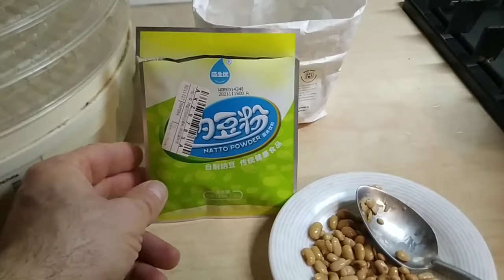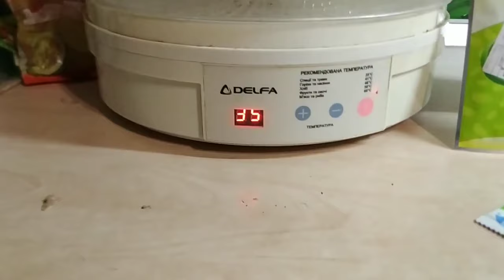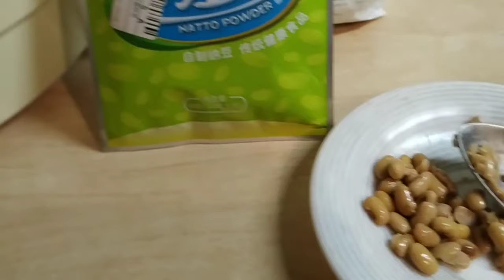Суперполезное японское НАТТО Приготовление пошаговая инструкция Очень просто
Очень полезное блюдо. Помогает растворять бляшки внутри сосудов и вообще является суперфудом, т.е. продуктом с очень большим количеством полезных веществ для организма.
Приготовление НАТТО пошаговая инструкция Очень просто